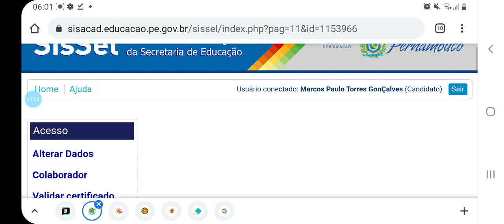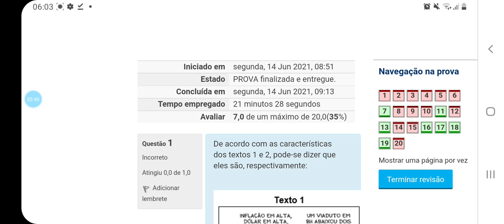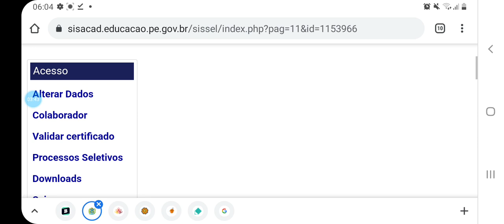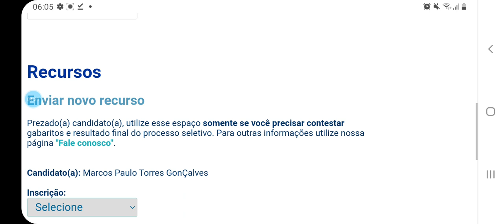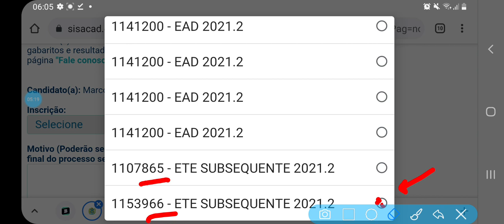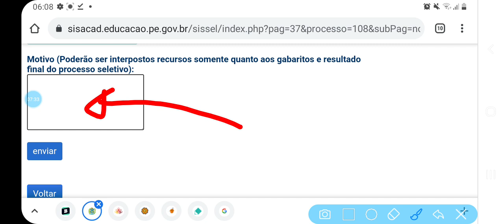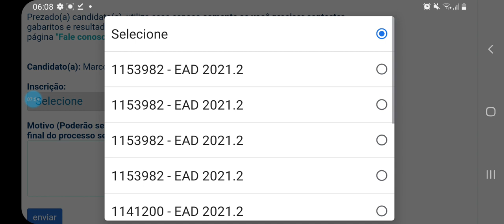RECURSO DO ETE PE SAIBA COMO SE FAZ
neste vídeo mostro o motivo de vice enviar recurso do ete pe subsequente e EAD 2921.2 é os passos corretos que devem ser seguidos.